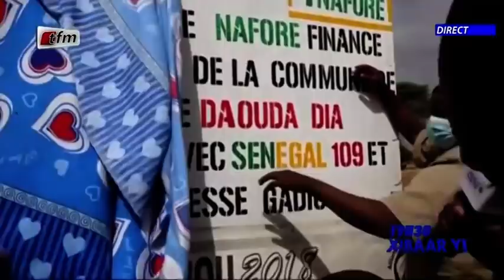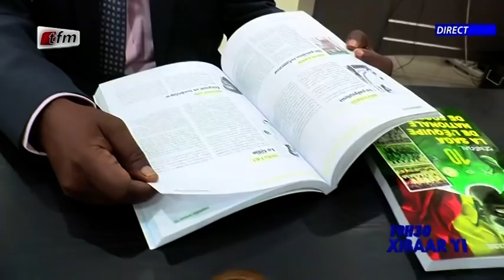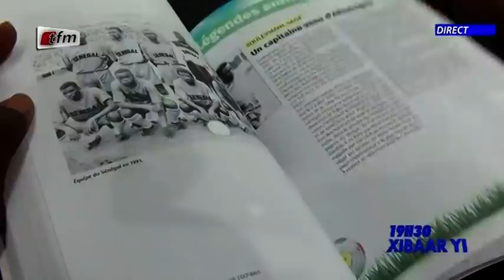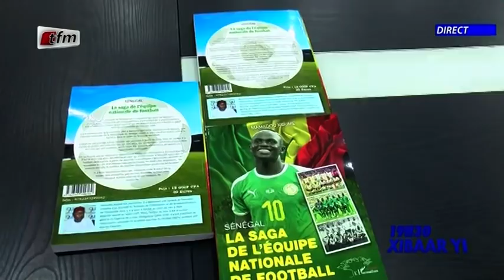Xibaar yi 19h du 10 Février 2022 présenté par Binta Diallo